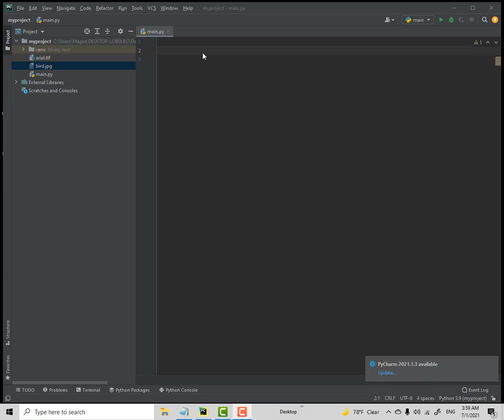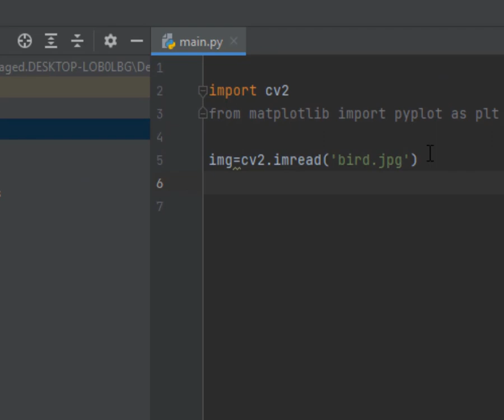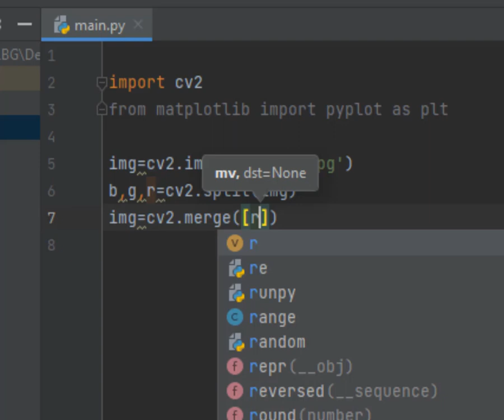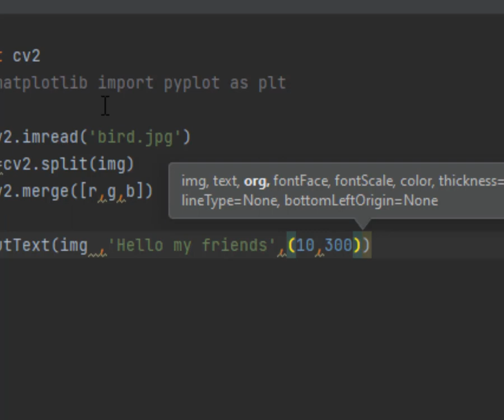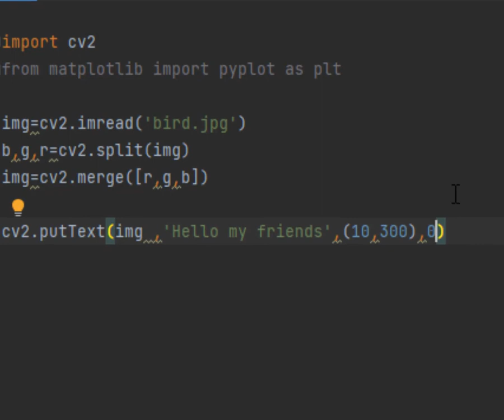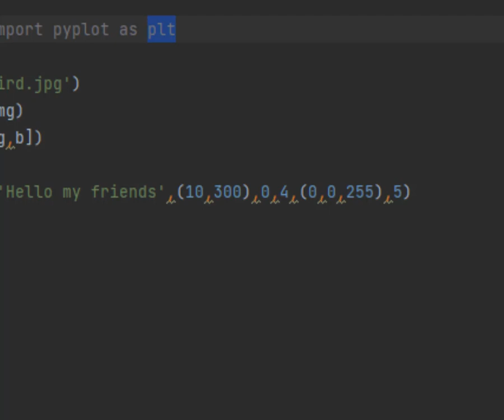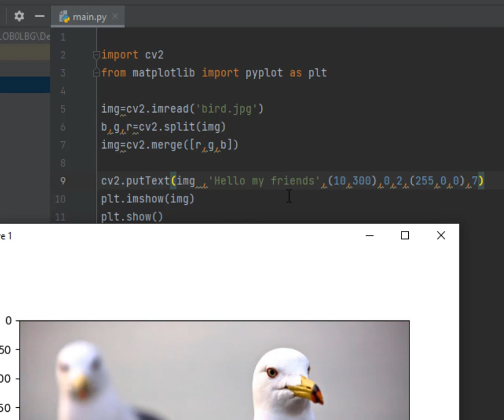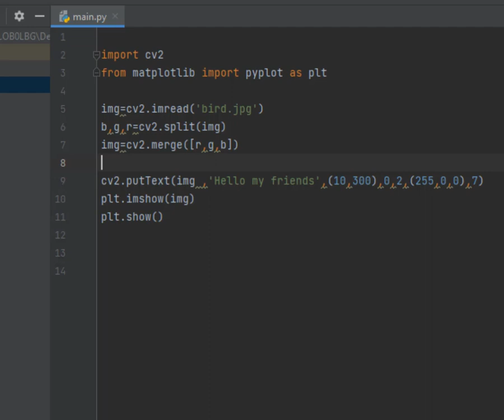Lesson 25 How to put text on an image in python كتابة النصوص على الصور فى بايثون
رابط موقع محرر اكواد بايثون Download PyCharm :-
How to write text on image in OpenCV Python
write text on image opencv
opencv write text on image python
Imshow opencv python size
puttext opencv python
add text on image python
python overlay text on image
text to image using python
Writing on images in python
Draw text python
Add image in Python
Reading image with opencv
OpenCV read image
Read images from folder python
Save image in Python
Open image Python
show image in Python
read and show image in python
Load all images in a folder python
How to open image in Python
imshow function in python
Imshow Python
Cv2 imshow
cv2.imshow not working
Cv2 waitKey
Cv2 destroyallwindows
cv2.destroyallwindows() not working
cv2 exit
cv2 close image file
opencv close image python
opencv image close
opencv close window python
destroy window python
opencv show picture
How to Capture and Display Camera Video with Python
OpenCV camera
OpenCV camera calibration
play sound python
play video python
Write frames to video opencv python
OpenCV Python
OpenCV شرح
OpenCV library
OpenCV download
Download opencv-Python Windows
تحميل برنامج OpenCV
python play video with sound
python capture streaming video
how to check video playback using python
how to run a video file in python
python for video editing
python video processing
opencv python
opencv-python 3
OpenCV tutorial
Opencv-Python install
OpenCV install
تنزيل مكتبة OpenCV
تثبيت مكتبة OpenCV
شرح مكتبة OpenCV
OpenCV library